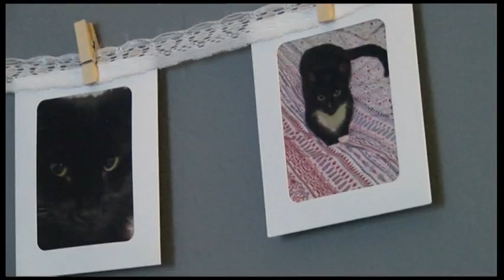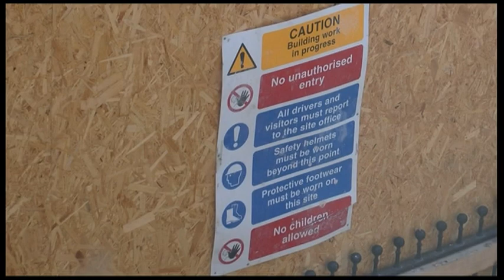Award winning Hull Partnership Empty Homes Programme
The award winning Hull Partnership Empty Homes Programme  has successfully tackled empty homes and delivered neighbourhood transformation.  Through collaborative working the individual pots of funding have achieved far more than if each pot been used in isolation.  The Partnership continues to tackle empty homes and together with a combination of energy efficiency works and frontage improvements schemes in local areas it is resulting in sustainable and flourishing communities.

Footage courtesy of BBC Look North